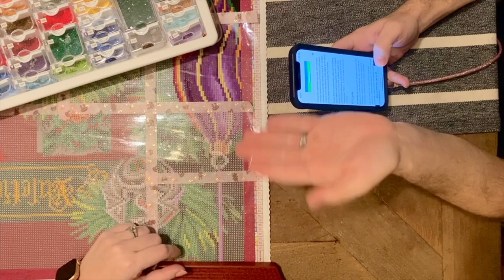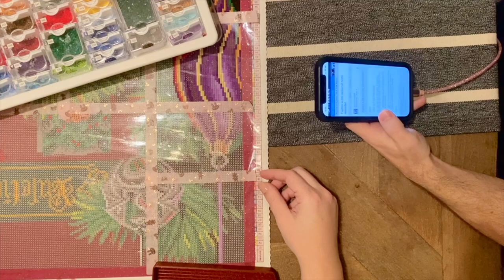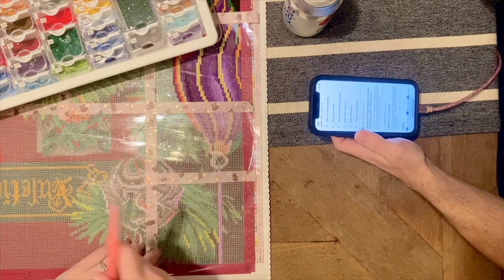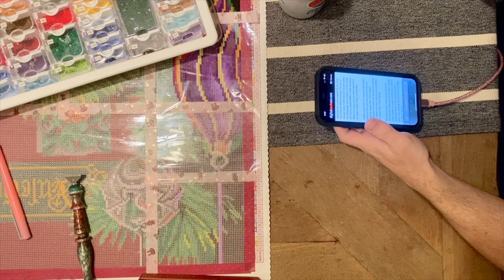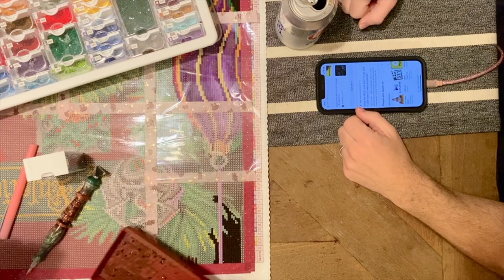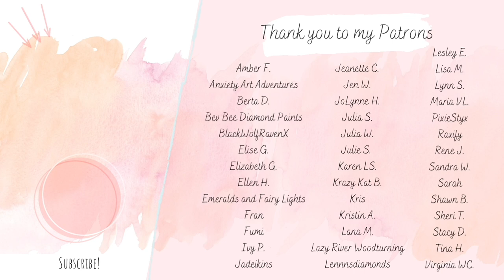Christmas Premiere! A Christmas Tag (and much shenanigans) with a special guest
Hello friends!

Welcome to my part in the fabulous Christmas Premieres! Thank you to Pippa for making these happen again this year, and we hope that these premieres help you feel a little warmer and a little less alone around the holidays

Kits/tools in this video:

✨ "Little Helpers" from Diamond Art Club and artist Anne Stokes (if you're making your first purchase and would like to save 20% off your first order, you're welcome to use my affiliate code "KATIE20" - thank you in advance if you choose to do so!)

✨ Notcher Mama's Mud (WhimsicalDaisys on Etsy)

✨ SleepyCat Store (AliExpress) thin metal 9-multiplacer

✨ Rose gold metal multiplacers (Amazon)

✨ Katie